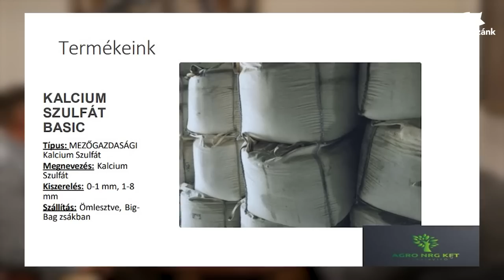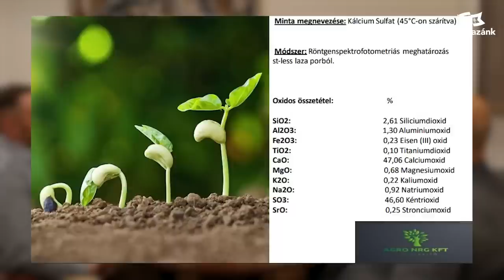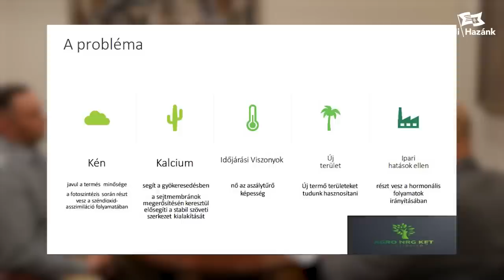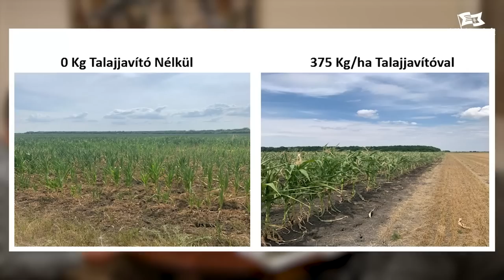Külföldi nagytőke helyett a hazai kis és középvállalkozásokat támogassa a kormány!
Külföldi környezetromboló akkumulátor gyárak helyett az ehhez hasonló, hazai, innovatív, környezettudatos vállalkozásokat kéne, hogy támogassa a kormány!

Ebben a videóban az AgroNRG Kft. vezetőivel beszéltem az általuk forgalmazott Kalcium-szulfát alapú talajjavítóról, mely nem csak környezetkímélőbb, de sokkal olcsóbb is, mint bármely műtrágya. Elérhetővé válik így a kisgazdálkodóknak is, hiszen évente hektáronként csupán 10.000 Forinttal terhelné őket.